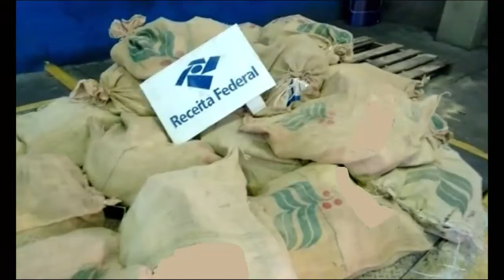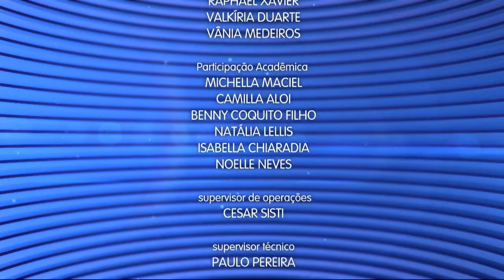Caderno Regional - 21 de novembro de 2017